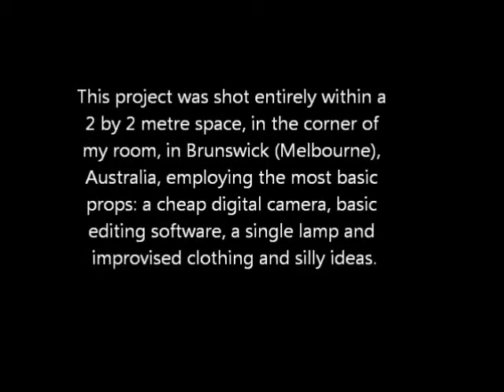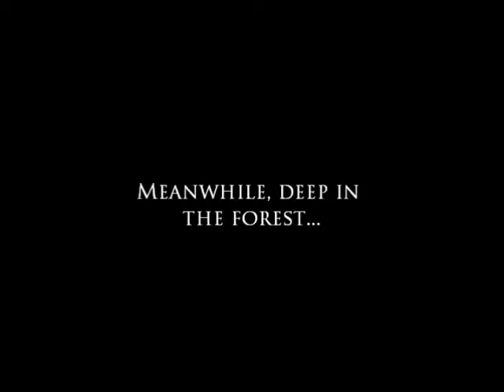macbeth-The mini-movie: Part 1:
Shot entirely in the corner in my room, in Melbourne.This is my avant garde, my philosophy in action. Da dope you get high on. Using a single light source, a cheapass camera, most basic editing softwares and some silly ideas. I take on the beast, the darkest play ever written by Shakespeare. My rule: Reduce da muthafucker. My message:the media's ethnically bleached. Its time for some colour. Know I am the Baddest muthafucker in the planet. Ezekiel "Booodha Kat" Day